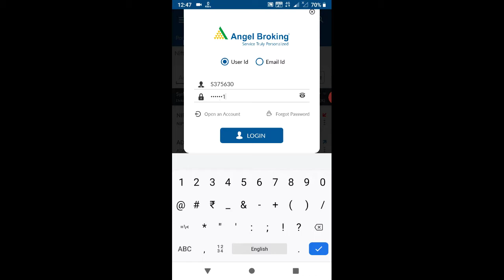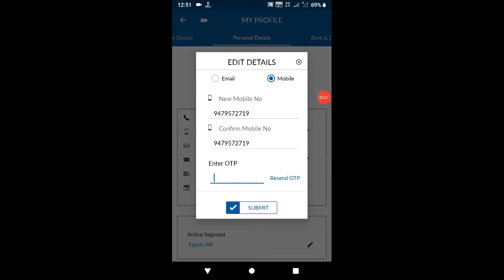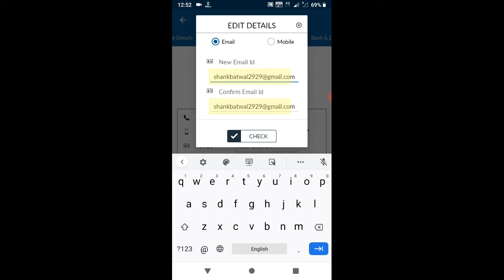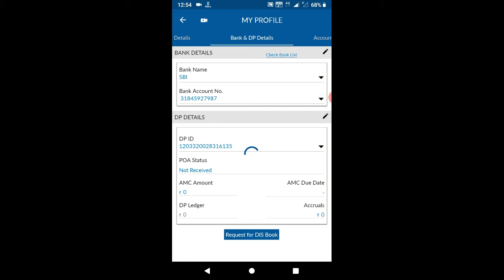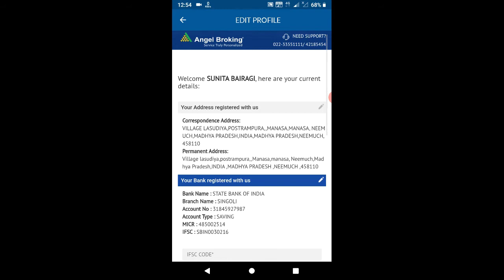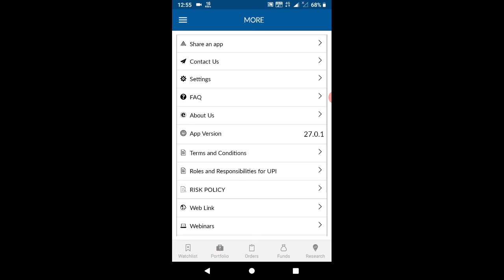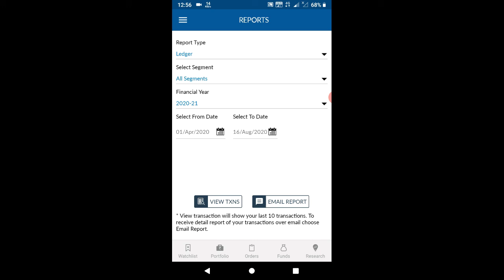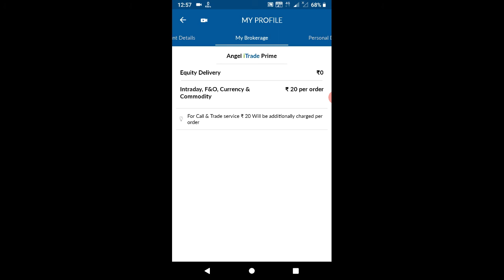How to change personal details angel broking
telegrams join groups link